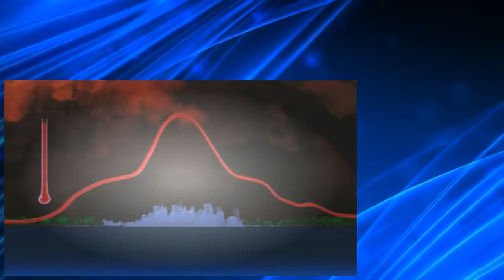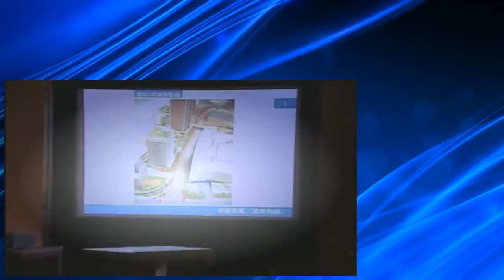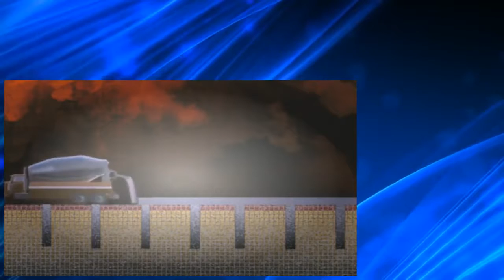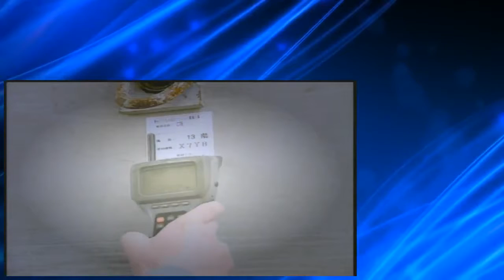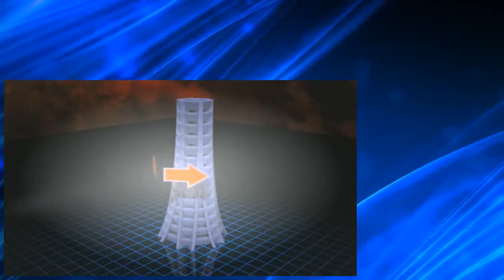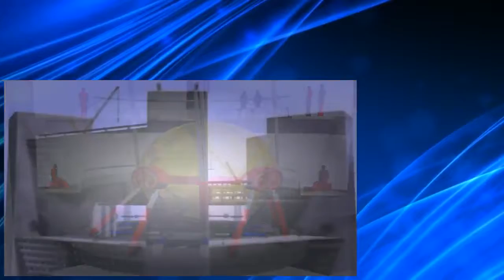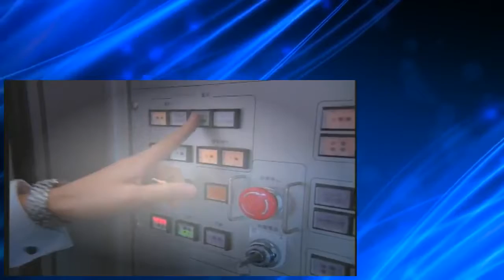Tv Extreme Engineering S01 E01 Tokyo's Sky City